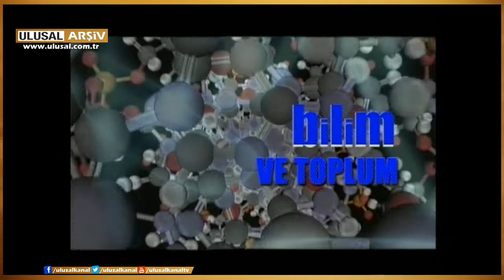Bilim ve Toplum- Şadi Yenen, Özdemir İnce- Laikliğin anlamı ve önemi 9 Nisan 2012